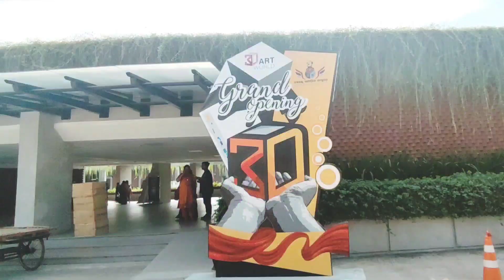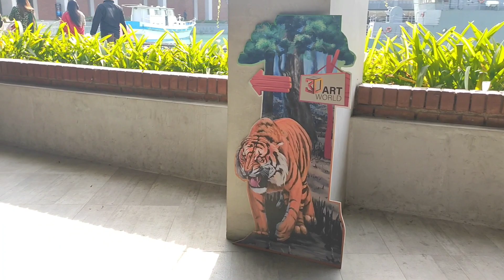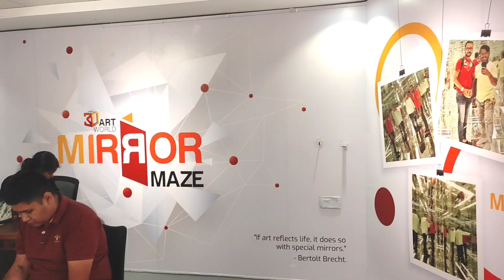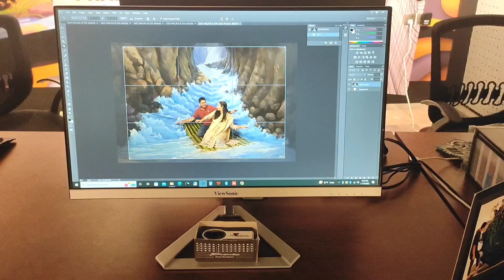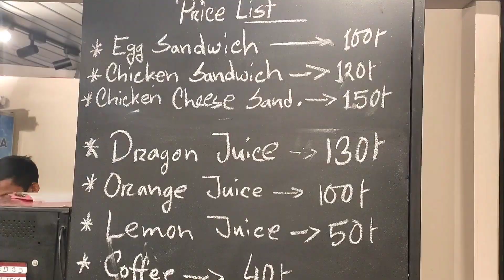ঘুরে আসুন বাংলাদেশের প্রথম থ্রী-ডি গ্যালারী থেকে